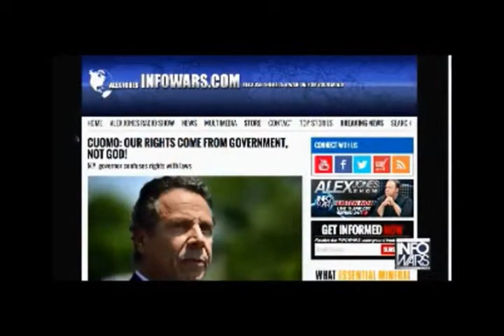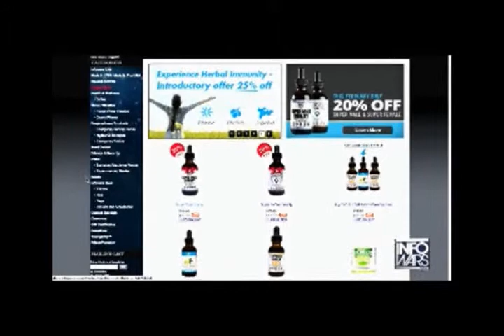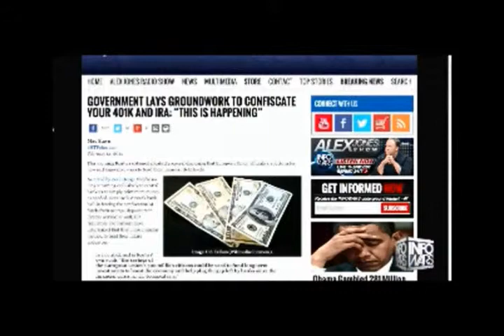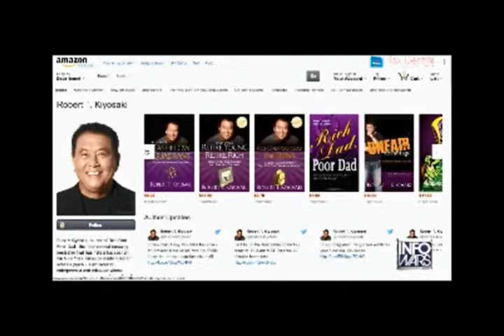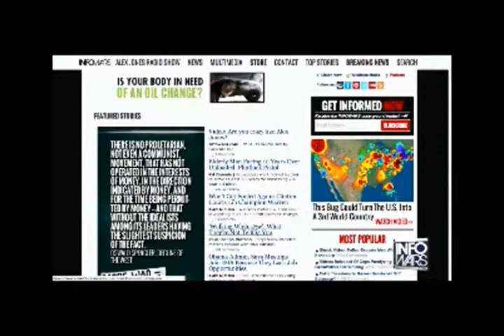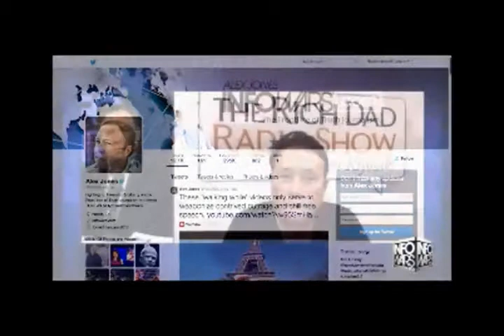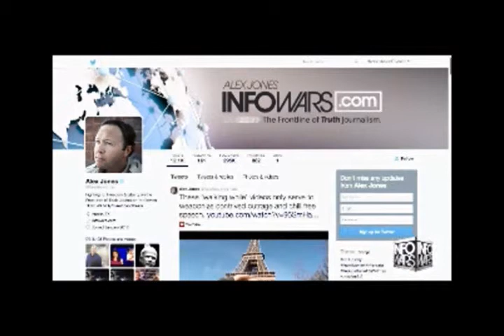Alex Jones interviews Robert Kiyosaki February 17th 2015